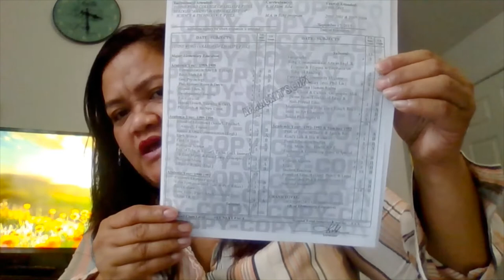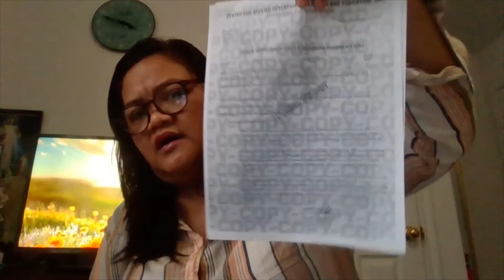CREDENTIAL EVALUATION | WHERE TO GO?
This is all about the Transcript of records evaluation.
Watch till the end to learn why do we need to have our TOR be evaluated

Much Love,
Pinay Teacher in America